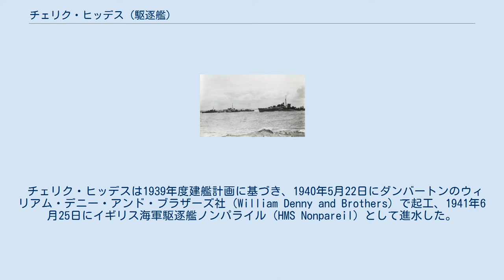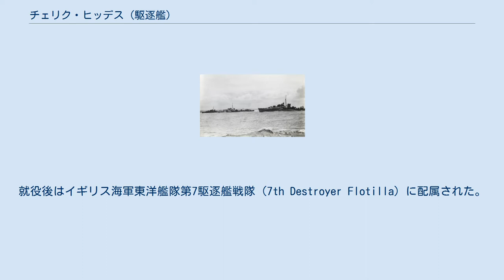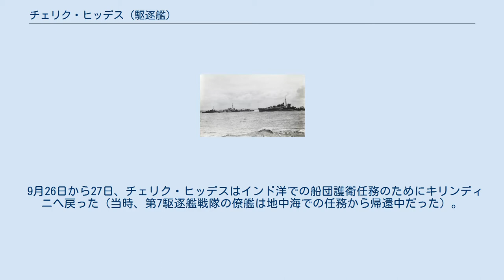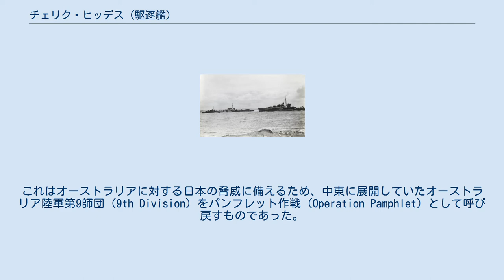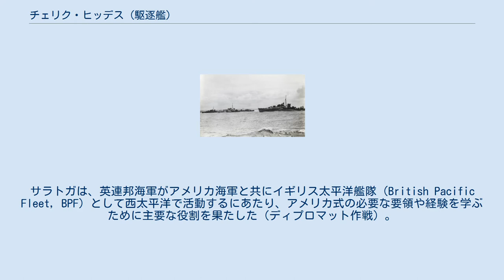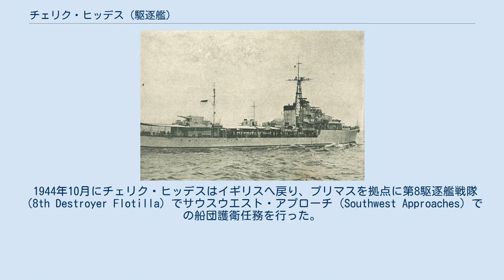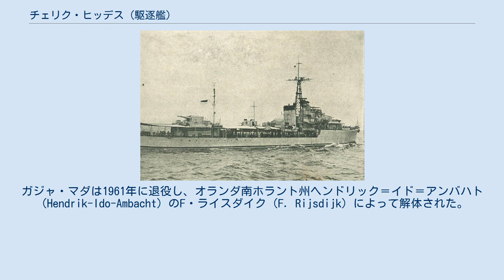チェリク・ヒッデス (駆逐艦)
チェリク・ヒッデス（蘭：Hr.Ms. Tjerk Hiddes、英：HNLMS Tjerk Hiddes, G16）はオランダ海軍の駆逐艦。
N級。
艦名は17世紀のオランダ海軍軍人であったチェリク・ヒッデス (オランダ海軍)に因む。
本艦は元はイギリス海軍のノンパライル（HMS Nonpareil）として建造されたが、オランダ海軍に引き渡されて就役した。
さらに第二次世界大戦後の1951年にはインドネシアへ移管され、ガジャ・マダ（KRI Gadjah Mada）として同国海軍の旗艦になった。
 チェリク・ヒッデスは1939年度建艦計画に基づき、1940年5月22日にダンバートンのウィリアム・デニー・アンド・ブラザーズ社（William Denny and Brothers）で起工、1941年6月25日にイギリス海軍駆逐艦ノンパライル（HMS Nonpareil）として進水した。
ノンパライルは1942年5月6日に公試を行った後、5月27日にオランダ海軍へ引き渡されチェリク・ヒッデス（Hr.Ms. Tjerk Hiddes）として初代艦長ウィレム・ヤン・クライス（Willem Jan Kruys）少佐の指揮下で就役した。
就役後はイギリス海軍東洋艦隊第7駆逐艦戦隊（7th Destroyer Flotilla）に配属された。
 チェリク・ヒッデスは、スカパ・フローにおいて1942年6月から7月初めにかけ本国艦隊で錬成訓練を行ったほか海外展開の準備を行う。
7月半ばにクライド湾へ向かい、軽巡洋艦オライオンとN級駆逐艦の同型艦であるオーストラリア海軍のネパールと共にクライドからインド洋へ向かうWS21P船団の護衛に参加した。
航海中の8月5日には、さらにエジプトの第8軍（Eighth Army）へ装備品を輸送するAS4船団も合流している。
8月20日、チェリク・ヒッデスとネパールは船団から離れ、ケニアのキリンディニへ向かった。
 9月、チェリク・ヒッデスはヴィシー政権を支持していたマダガスカル島への上陸作戦の支援部隊に割り当てられ、事前訓練を行った。
9月9日にチェリク・ヒッデスはキリンディニを出発し、マヨット南方60マイル地点でマジュンガ上陸を行う船団と支援艦隊に合流した。
チェリク・ヒッデスとファン・ハレンの2隻のオランダ駆逐艦は空母イラストリアスの護衛を行った。
 9月26日から27日、チェリク・ヒッデスはインド洋での船団護衛任務のためにキリンディニへ戻った（当時、第7駆逐艦戦隊の僚艦は地中海での任務から帰還中だった）。
チェリク・ヒッデスは10月いっぱいをインド洋での船団護衛を行って過ごし、その後はアメリカ海軍第7艦隊の指揮下でシドニー – フリーマントル間の船団護衛に充てられることになった 。
12月4日、11日、15日にはティモール島からの連合軍部隊や民間人の脱出を支援している。
 1943年2月18日から24日、チェリク・ヒッデスは姉妹艦ファン・ハレンと軽巡洋艦アデレード、トロンプと共にフリーマントル – メルボルン間の船団護衛を行った。
これはオーストラリアに対する日本の脅威に備えるため、中東に展開していたオーストラリア陸軍第9師団（9th Division）をパンフレット作戦（Operation Pamphlet）として呼び戻すものであった。
 1944年1月、チェリク・ヒッデス、ファン・ハレン、トロンプの3隻のオランダ艦は第7艦隊から東洋艦隊に再配属された。
2月のトリンコマリー到着後、第7駆逐艦戦隊に再配属されたチェリク・ヒッデスはインド洋での船団護衛に復帰する。
2月22日から24日にかけて日本からドイツへ向かう封鎖突破船の捜索を行ったが成果はなかった。
 スカパ・フローにおけるチェリク・ヒッデス（右端）。
1942年6月25日撮影。
 3月22日、チェリク・ヒッデスはオランダやイギリス、オーストラリアの駆逐艦と共に、戦艦クイーン・エリザベス、ヴァリアント、巡洋戦艦レナウン、空母イラストリアス以下の艦隊を護衛した。
艦隊は訓練を行うと共にアメリカ海軍の空母サラトガらと会合した。
サラトガは、英連邦海軍がアメリカ海軍と共にイギリス太平洋艦隊（British Pacific Fleet, BPF）として西太平洋で活動するにあたり、アメリカ式の必要な要領や経験を学ぶために主要な役割を果たした（ディプロマット作戦...